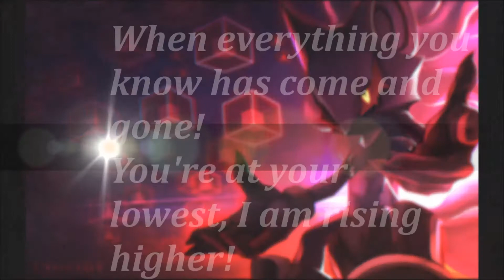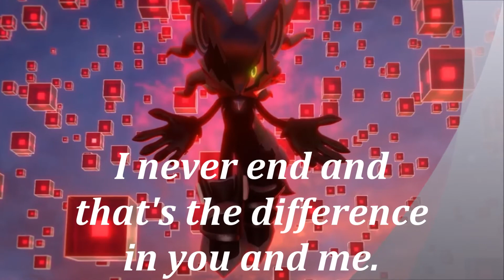Nightcore | INFINITE | HQ With Lyrics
480p Recommended!
My nightcore remix of Infinite's theme from Sonic Forces now with Lyrics!
I had this on unlisted. Decided to make it public.